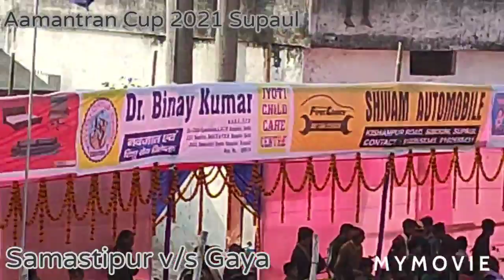Aamantran Cup 2021 Samastipur v/s Gaya